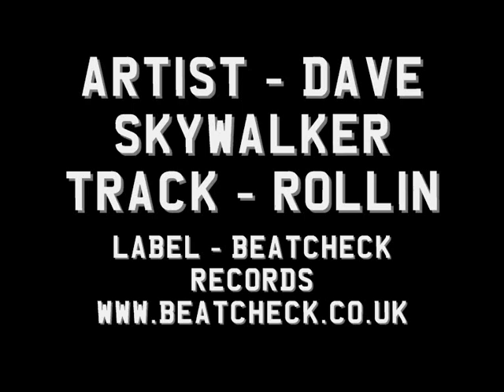Dave Skywalker - Rollin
"Rollin'" from Dave Skywalker keeps one foot in the past as one firmly in the present, where jungle breaks and deep bass subs stack up against electro bleeps and cool house vibes. Dave has performed at legendary venues such as Ministry of Sound, across Europe and America and been a fixture of Glastonbury Festival since 2010"

Sounds from a Concrete City is a ten track album by producers from Milton Keynes.

Featuring:
Stupid Fresh, Magrex, M.O.D.E., The Secret Screens, Nasty Neil E, CB Radio, Andy Black, Ernest Herb, Dave Skywalker, Uncle Muff.

Sounds from a Concrete City is available from July 1st on iTunes and AmazonMP3.

Released by: Beatcheck Records
Release/catalogue number: BC001
Release date: Jul 1, 2012
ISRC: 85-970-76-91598